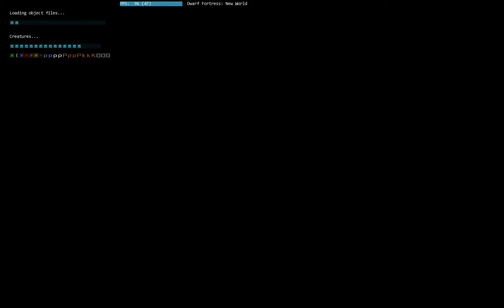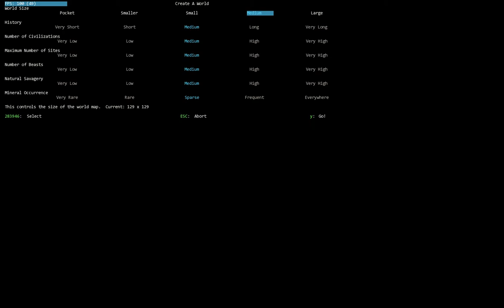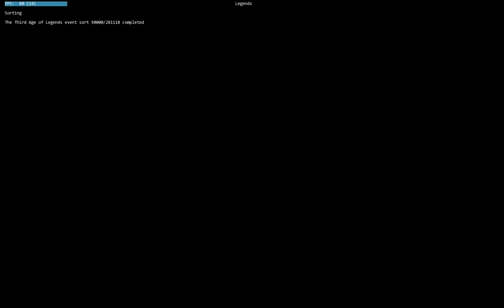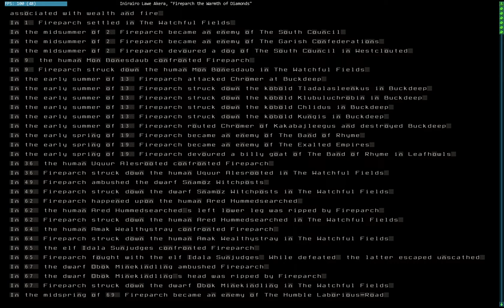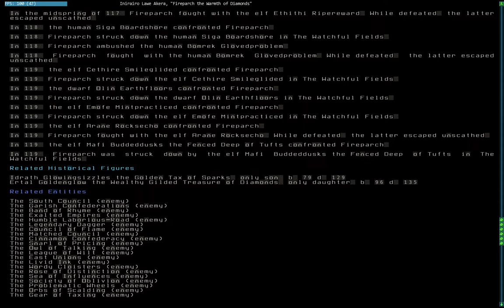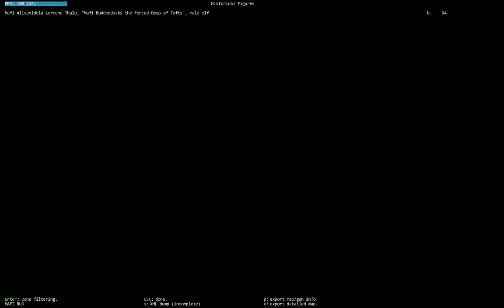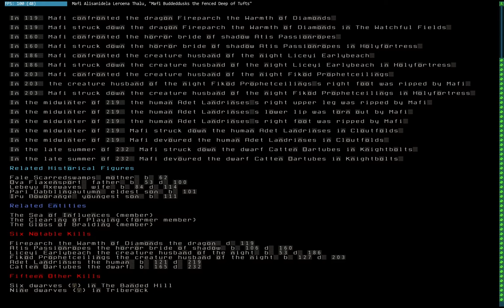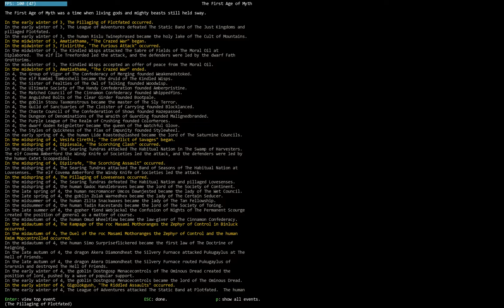Dwarf Fortress World Generation